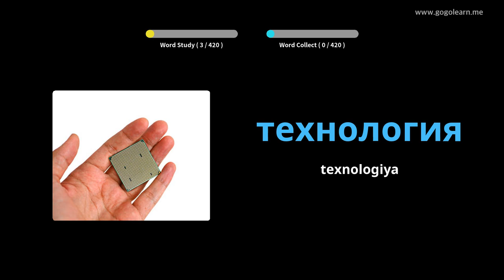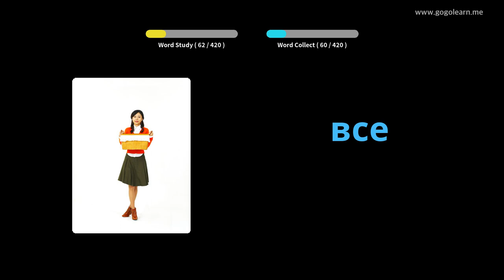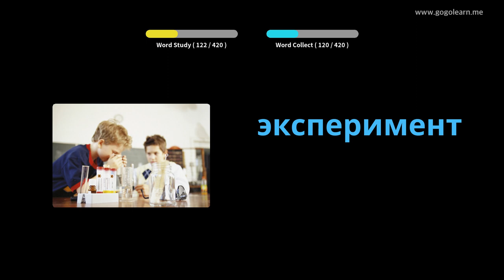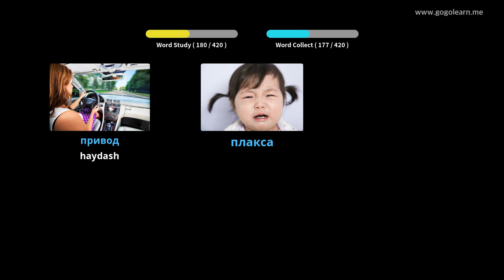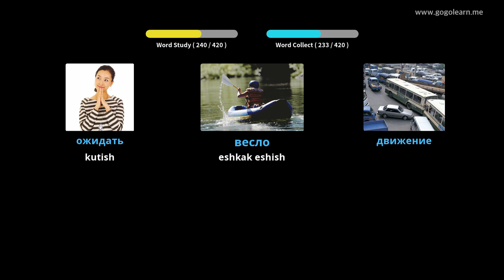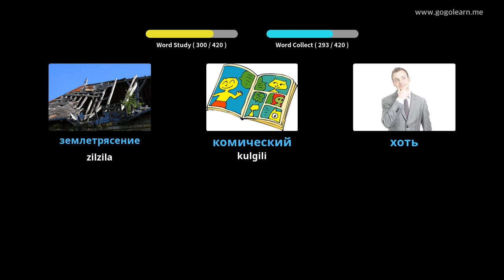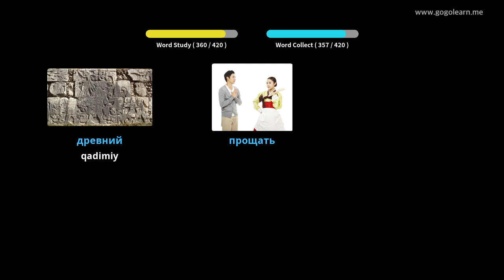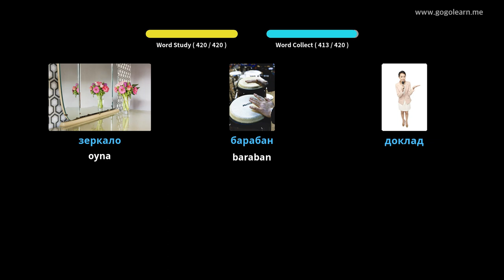Ruscha lug'at 2-o'rta maktabi | Golearn